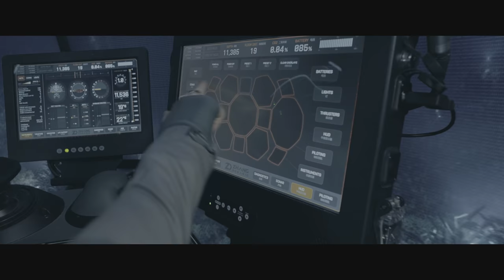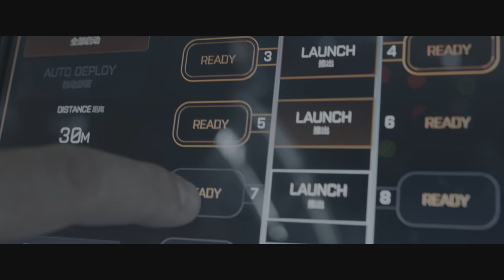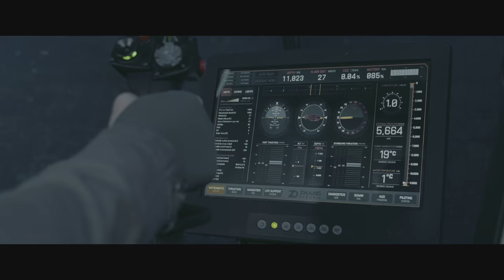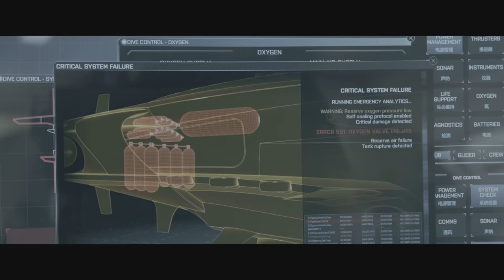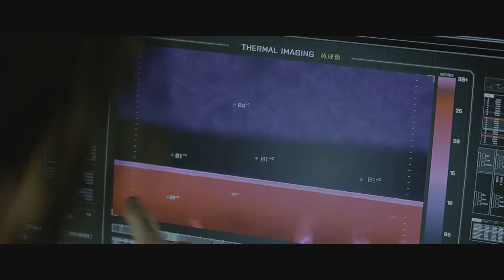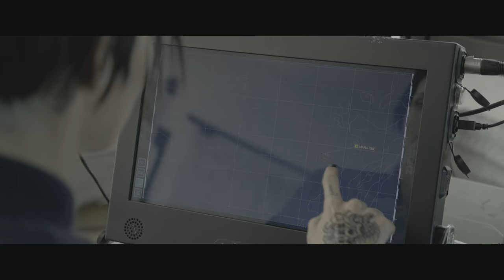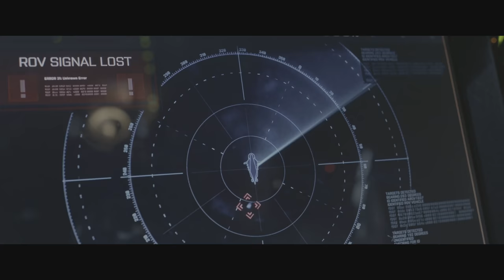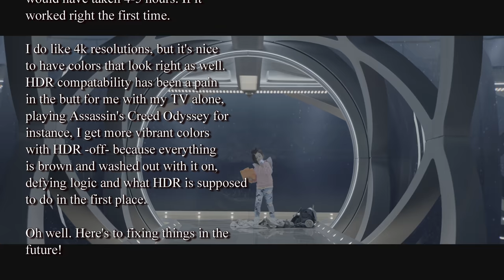The Meg Review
A contender for the title of longest time stuck in development hell, The Meg's movie rights were first sold before the first novel was even published. However, it would take 22 years and a joint project between Hollywood and China before the film would actually see the light of day. Jason Statham fights a giant shark. There's your plot.